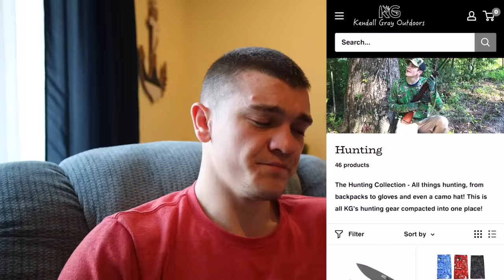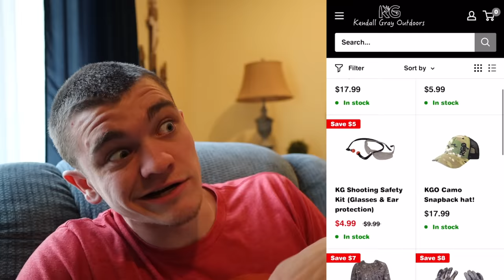HUNTING THE BIGGEST DEER OF MY LIFE! (Part 1)